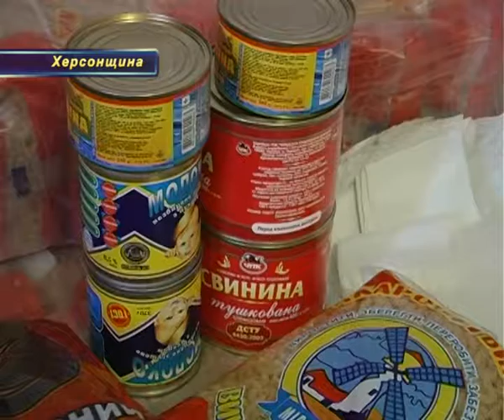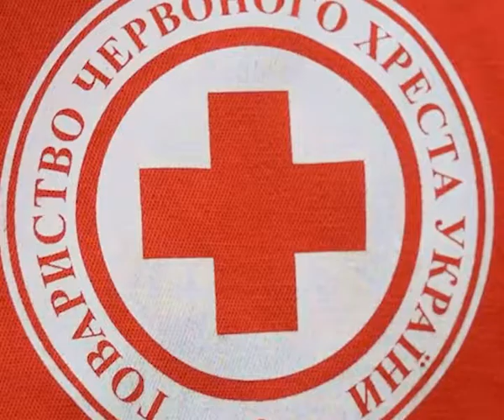«Там, де потрібна допомога – 2016»,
«Там, де потрібна допомога – 2016», з 1 квітня на території всієї України стартує місячник Товариства Червоного Хреста, його ідея об’єднати зусилля небайдужих людей та зібрати пожертви для внутрішньо переміщених осіб і вразливих категорій місцевого населення.